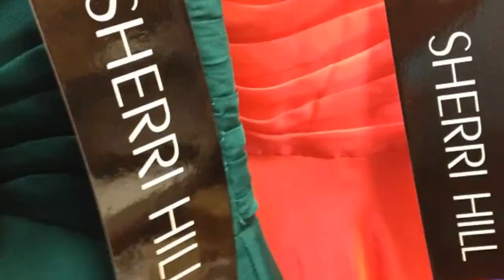Jovani 2013 Prom Dresses|Indianapolis Indiana Prom Dress Shops |Black dresses|Greenwood